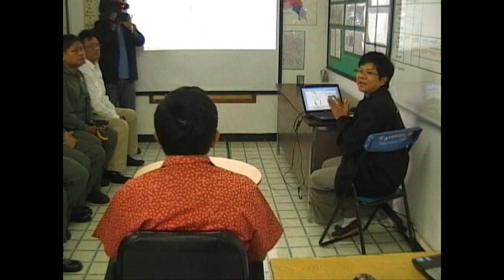เร่งสานเขมรขอให้ฝนหลวงล้ำเขตแดน.wmv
พ่อเมืองจันท์ เตรียมประสานเขมรขอบินฝนหลวง รอยต่อตะเข็บชายแดน บรรเทาความเดือดร้อนเรื่องภัยแล้งแก่ชาวสวนพื้นที่ภาคตะวันออกและบางส่วนของเขมร                                                      นายสุรชัย ขันอาสา ผวจ.จันทบุรี พร้อมด้วยนายฐิติวัชร์ ภูวศิริพัฒนวรา เกษตรและสหกรณ์ จ.จันทบุรี ตรวจเยี่ยมหน่วยปฏิบัติการฝนหลวง จ.จันทบุรี ประจำศูนย์ปฏิบัติการฝนหลวงภาคตะวันออก กรมฝนหลวงและการบินเกษตร สังกัดกระทรวงเกษตรและสหกรณ์ โดยมี นางสาววาสนา วงษ์รัตน์ หน.หน่วยปฏิบัติการฝนหลวง จ.จันทบุรี พ.ต.วีระพันธุ์ ผลสมบูรณ์ หน.กลุ่มการบิน นำนักบินตลอดจนช่างเทคนิค และเจ้าหน้าที่ประจำหน่วยฯให้การต้อนรับพร้อมบรรยายสรุปภาพรวม และแผนปฏิบัติงานในการออกช่วยเหลือเกษตรกรในพื้นที่ซึ่งได้รับผลกระทบจากสถานการณ์ภัยแล้งในจังหวัดภาคตะวันออกพื้นที่ส่วนใหญ่มีการเพาะปลูกลำไยส่งออกประเทศ จำเป็นต้องใช้น้ำเป็นจำนวนมากเพื่อพัฒนาคุณภาพผลิต  ปัญหาของสภาพอากาศ ลมที่พัดผ่านมาตลอดจนหมอกควันจากฝั่งประเทศกัมพูชามายังพื้นที่ อ.โป่งน้ำร้อน และ อ.สอยดาว ทำให้การบินโปรยสารฝนหลวง ซึ่งต้องอยู่เหนือลมทำได้จำกัด ที่ผ่านมานักบินต้องนำเครื่องบินห่างจากพื้นที่คาบเกี่ยวแนวชายแดนประเทศกัมพูชา 10 ไมล์ เพื่อป้องกันปัญหาเรื่องของการเข้าใจผิดในการรุกร้ำพื้นที่ และจากความจำกัดที่เกิดขึ้นทำให้พื้นที่ทำการเกษตรที่มีรอยต่อเป็นแนวยาว ไม่สามารถช่วยเหลือและบรรเทาความเดือดร้อนให้กับเกษตรกรได้เท่าที่ควร     นายสุรชัย ขันอาสา ผวจ.พร้อมที่จะพูดคุยประสานความร่วมมือเป็นกรณีพิเศษ ไปยังฝั่งประเทศกัมพูชาโดยเฉพาะ ผวจ.ที่มีพื้นที่พรมแดนติดต่อกับ จ.จันทบุรี ตลอดจนหน่วยทหารภูมิภาคที่ 5ของประเทศกัมพูชา แต่หลังจากนี้คงต้องเร่งให้หน่วยงานที่เกี่ยวข้องทำรายงานข้อมูลสรุป เพื่อจะได้นำไปพูดคุย ประสานความร่วมมือกับฝั่งกัมพูชาเป็นการเร่งด่วน